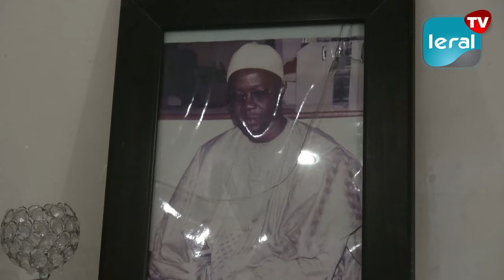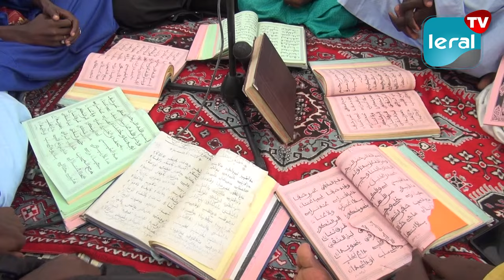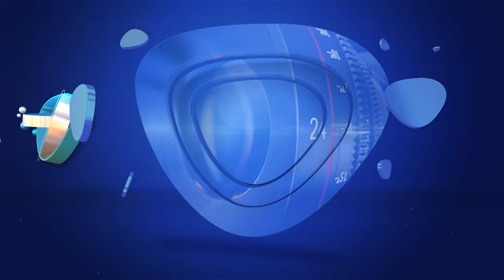Hommage à Serigne Abdou Rahmane MBACKE à Ouest Foire